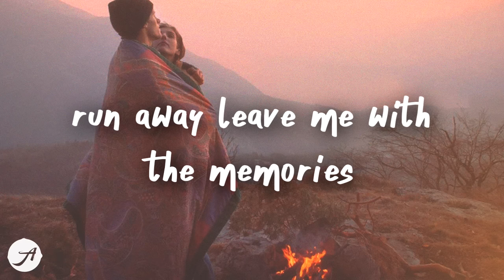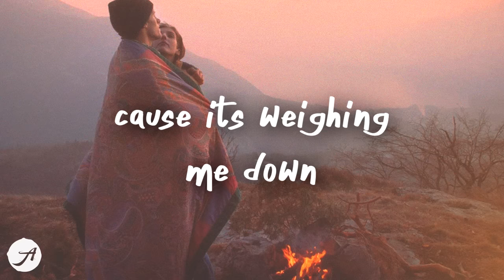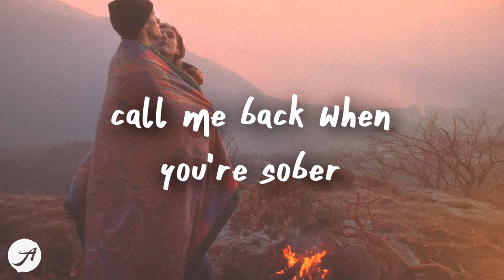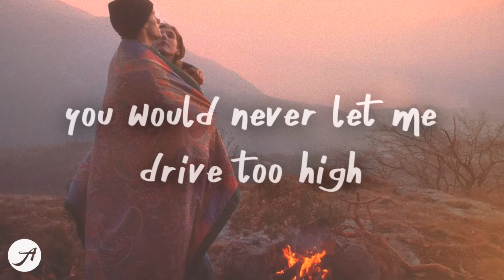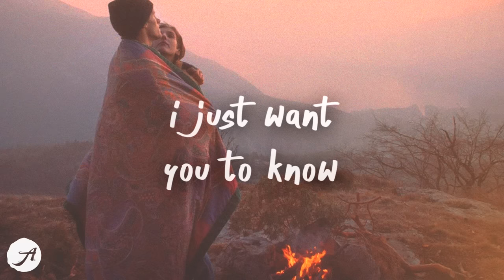Kayden - Better (Lyric Video)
so this is how its supposed to be
i remember once when you were close to me
i guess this is what it feels like
is this how its supposed to be
run away leave me with the memories
when you've given up on everything

yeah, i can't forget
with the sheets on my bed
everything's on my chest
and i'm trying to lift
cause its weighing me down

and now you're all alone in a city that never sleeps
bury my mistakes in the snow and i'll watch them freeze
'till i'm ice cold

so hit me back when its over
call me back when you're sober
she's so gone still know her
trust me i'll show her
that i can do better

they say time heals everything
but nothing can bring back the better half of me
you would never let me drive too high yeah
winter is cold and i'm lying alone
i just want you to know i'll be fine on my own
and i can do better